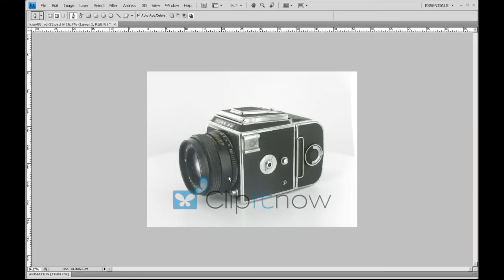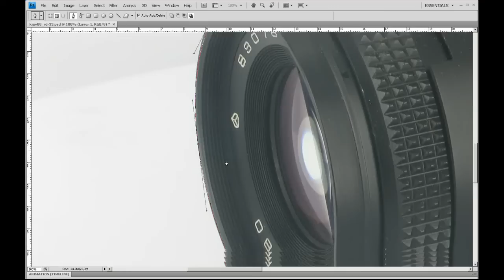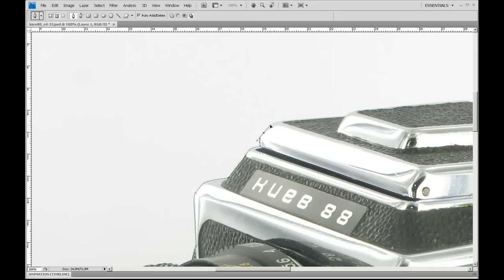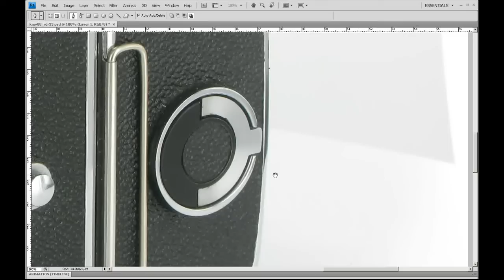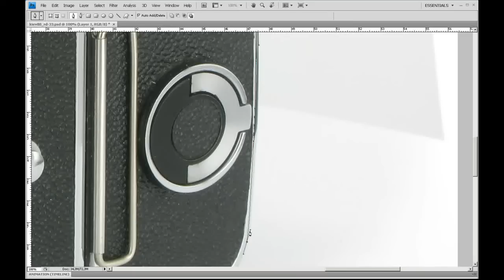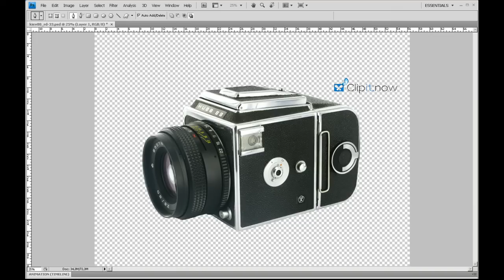Photo optimization of a camera made by professional graphic designers of Clipitnow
Optimization is concerned with the enhancement of a photo in relation to the right balance between the brightness and the contrast. Photos optimization gives you the perfect colour harmony of a photo. Color correction is also used to sublimate photos to make them more appealing. There will always be ways to improve an objects photo by enhancing the colors. Optimization is one of the numerous ways to make a photo more appealing  Clipitnow.